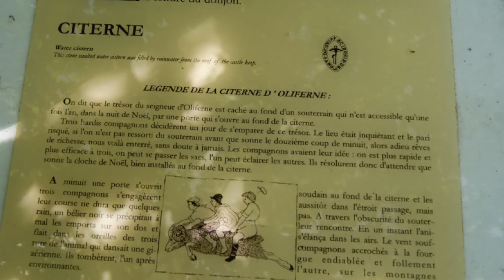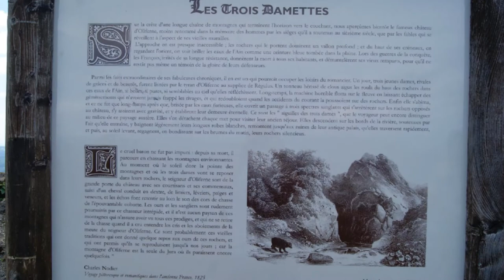PIC D'OLIFERNE 39240 VESCLES (JURA 39)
PIC D'OLIFERNE 39240 VESCLES (JURA)  Vue sur l'ain au niveau du "LAC DE COISELET"  avec les ruines du Château.